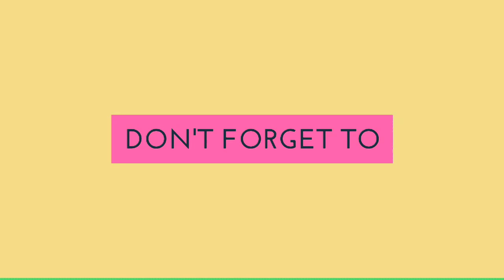Indian baby's first haircut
Krishika, a toddler, is having her first ever haircut after her tonsure ceremony.
Watch out the full video to see her cute expressions.

Hey everyone,

I am a Delhi based mum of an adorable daughter. I upload videos related to my daily life experiences.